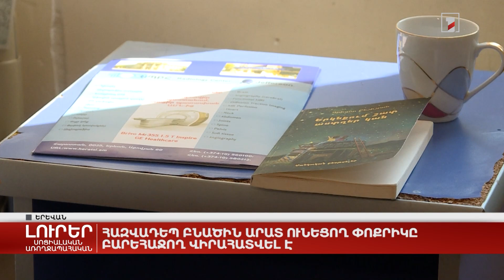Հազվադեպ բնածին արատ ունեցող փոքրիկը բարեհաջող վիրահատվել է